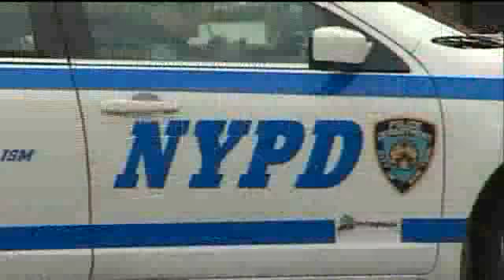'I want to turn myself in': Suspect in hit-and-run that killed a family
(BROOKLYN) - Julio Acevedo is speaking in hiding. In a report on Tuesday, Acevedo says he is on the run after someone fired shots at him Sunday morning before a deadly crash in Brooklyn.

The 44-year-old career criminal is alleged to have been behind the wheel of a BMW Sunday morning that killed Nachman and Raizy Glauber, both 21,  as they were heading to the hospital via a livery service.  Their 7-month-old son who was born as a result of the accident died prematurely on Monday.
As word spread late Tuesday morning that arguably the most wanted man in the city was captured. The media began gathering at the 90th precinct in Williamsburg.

The NYPD says that no arrest was made, but the 44-year-old Acevedo who was arrested for DUI in February did express remorse to the New York Daily News and says that he plans to turn himself in.
Shortly after Acevedo indicated he would be meeting with authorities, members of the community began to express their outrage and pain, and to demand justice.
PIX 11 News did go to the Bronx building and knocked on the unit where the woman whose name was listed on the registration of the BMW lived.  A voice from inside said, "Go away."

The NYPD is anticipating an arrest shortly as detectives out of the 90th precinct and a one from the accident investigation squad work on the second floor to try and track down Acevedo.

One detective telling PIX 11 News that due to the heightened animosity of the community in all likelihood Acevedo will turn himself in at another precinct.